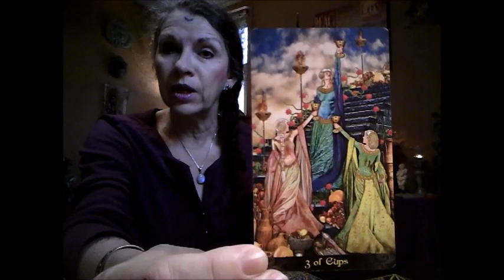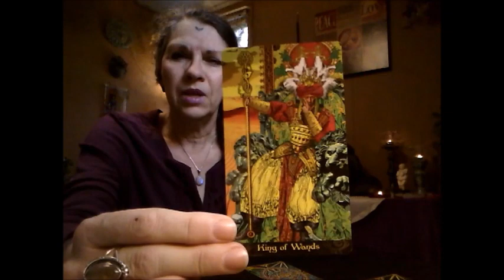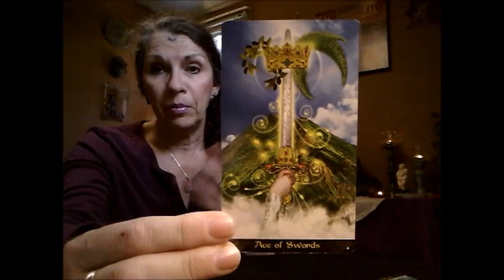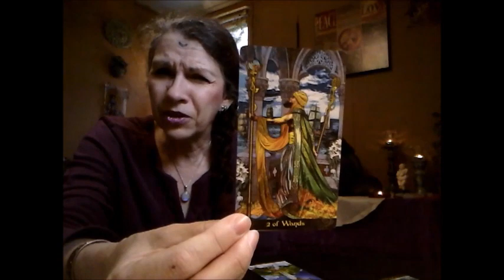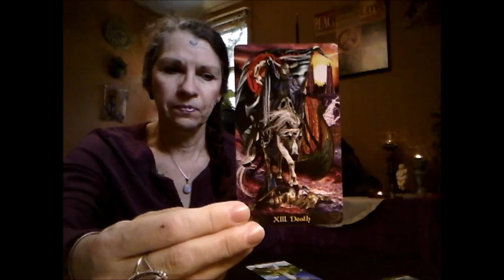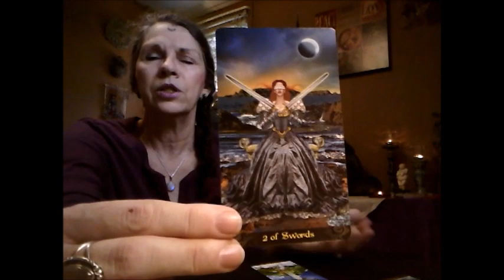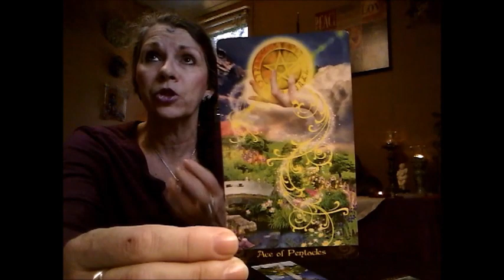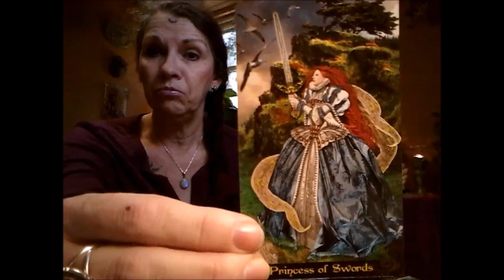Leo ~ In-Depth Tarot Reading ~ January 2018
Hello, Leo!  Your reading is rife with decisions, influences, and a possible mending of estrangements.  The deck is Tarot Illuminati, and the spread is Celtic Cross.